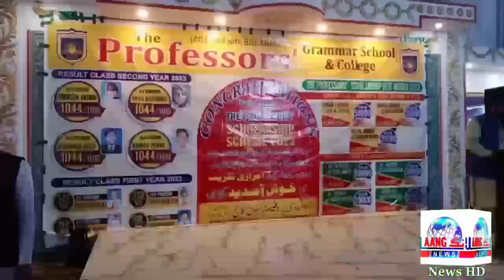جلالپورپیروالا میں نجی سکول کے زیر اہتمام سکالرز شپ تقریب کا انعقاد تحصیل بھر کے سکولوں کےسکالرزشپ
To encourage students across the tehsil, our organization will continue to take steps to encourage students across the tehsil every year. Managing director khawaja zawar hussain addresses the function
Lang news